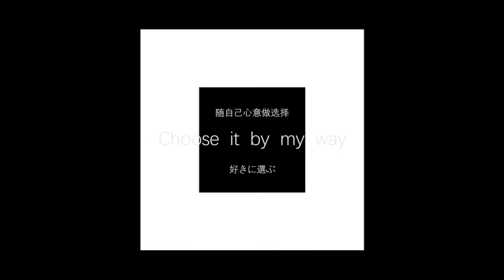【Joshua Grothe/meme】HIP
***部分人物动作有参考***
*我水平不好，没有技术，做的很糙*

是给喜欢的一个德国演员
A video for Joshua Grothe